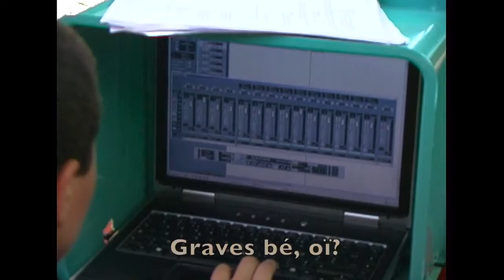Com és roda un curtmetratge